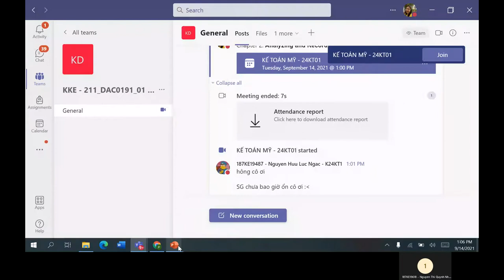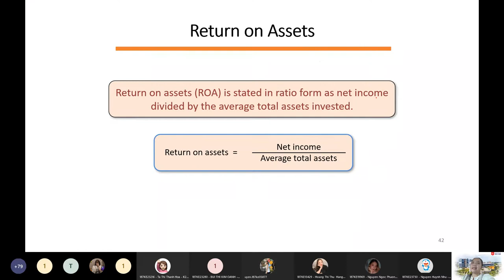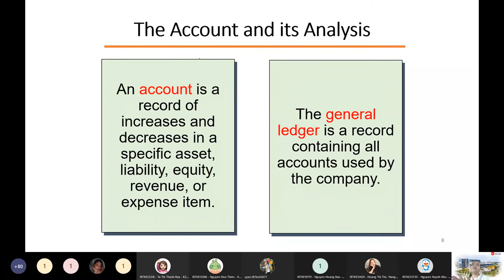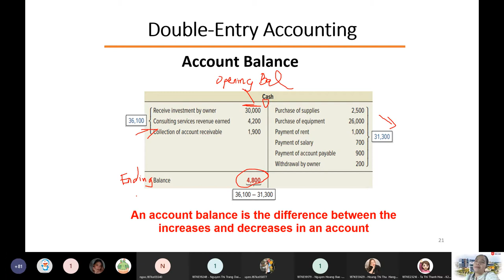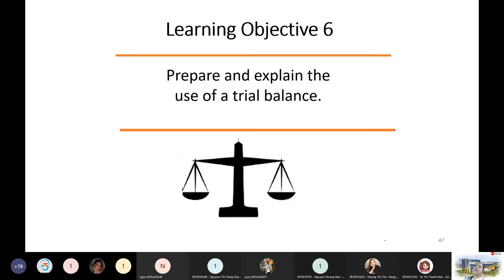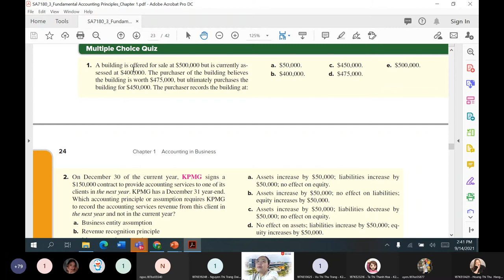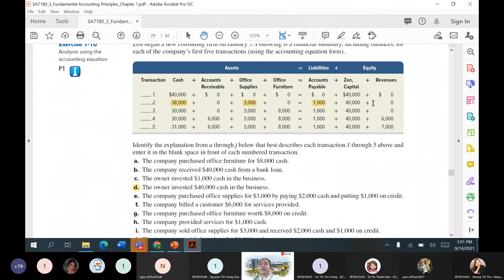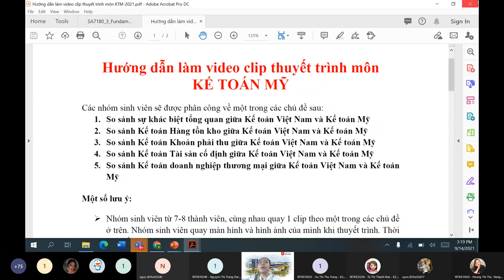KẾ TOÁN MỸ - Buổi 2 ngày 14/09/2021